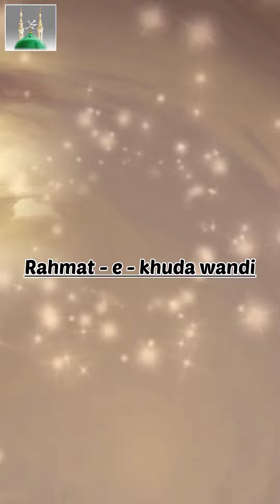waqia //Rehmat e khuda wandi//islamicvideo //islamikstory//raahehaq//islamic